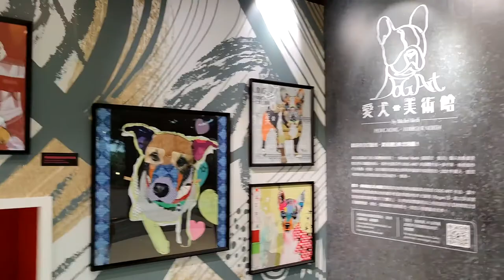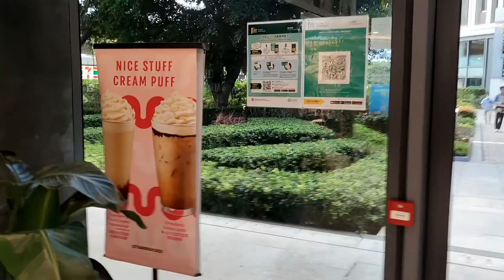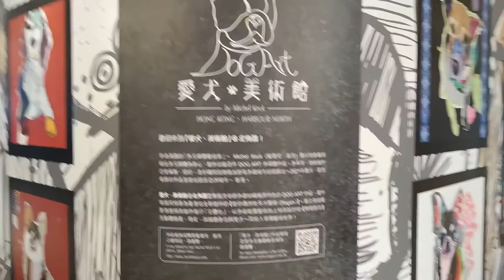「愛犬．美術館」@北角匯 (2) - 2021年07月05日